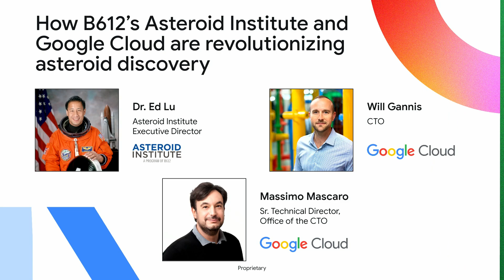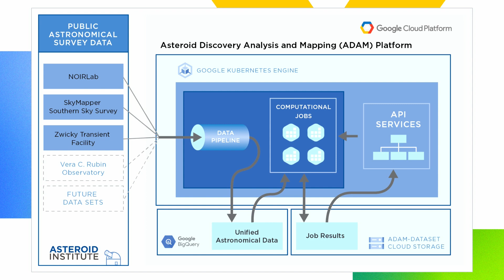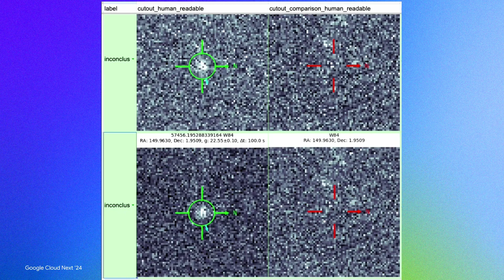How B612’s Asteroid Institute and Google Cloud are revolutionizing asteroid discovery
The vast majority of celestial bodies in our Solar System are asteroids that are not currently tracked. Finding and tracking asteroids is therefore a major focus for astronomers hoping to understand the evolution of Earth and the Solar System, of investors and businesses hoping to fly missions to asteroids, and for all of us who want to prevent future large asteroid impacts on Earth.

Hear from Dr. Edward Lu, Executive Director of Asteroid Institute and 3x NASA astronaut, Google Cloud CTO Will Grannis, and Google Cloud Sr. Technical Director Massimo Mascaro, on how the power and scalability of Google Cloud has helped Asteroid Institute discover hidden asteroids in existing astronomical data, and how this highly computationally complex process will forever change the future of astronomy and asteroid discovery.